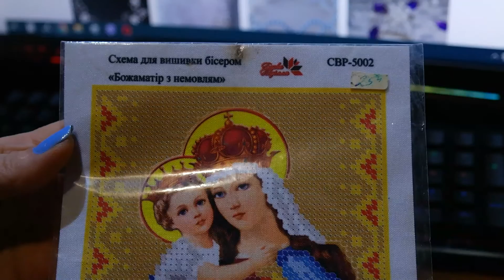СВР-5002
за предоставленные образцы изделий
БОГОМАТЕРЬ С МЛАДЕНЦЕМ. СВР - 5002 (А5)
Схема для вышивки бисером ТМ"Барви Поділля"

Частичная вышивка. Размер 12,8 см х 16,3 см.

Рисунок нанесён на ткань - габардин.

Габардин продублирован в два слоя нерастворимым  флизелином.

Ткань можно стирать и утюжить.

На полях схемы размещена карта бисера.

Для данной схемы применяется бисер №10.